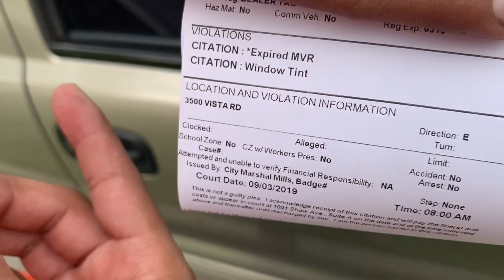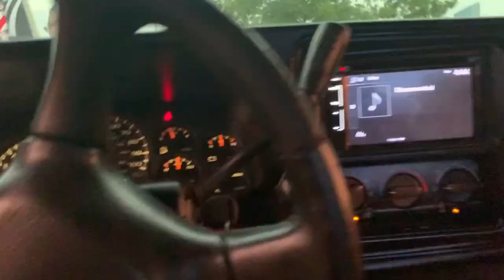Welcome to “a crew”VLOG#10